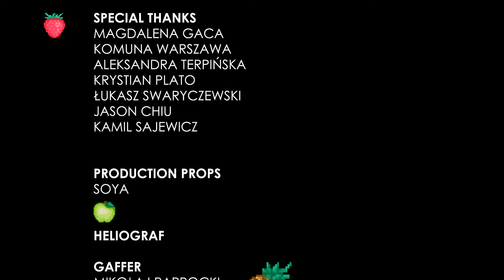FUNKY TRIP FOUNDATION "trade"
Music video for Funky Trip Foundation "trade'

WRITTEN & DIRECTED
DAWID KRĘPSKI

PRODUCTION
HIGH LEVEL FILMS
TOMASZ GRZYWIŃSKI

DOP
MICHAŁ PUKOWIEC U.Ś.Ć
PIOTR UZNAŃSKI U.Ś.Ć

ACTORS

EWA DAŁKOWSKA
ANNA MUCHA
KOSMA SZYMAN